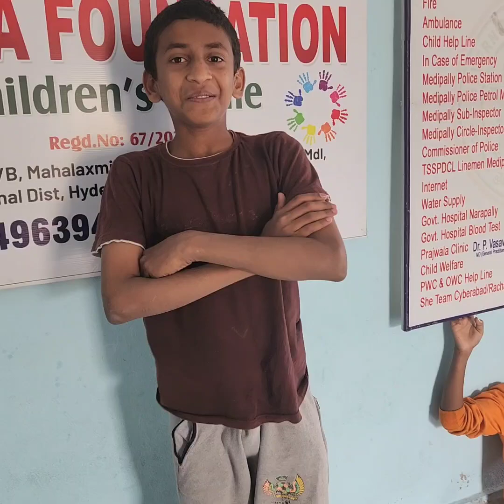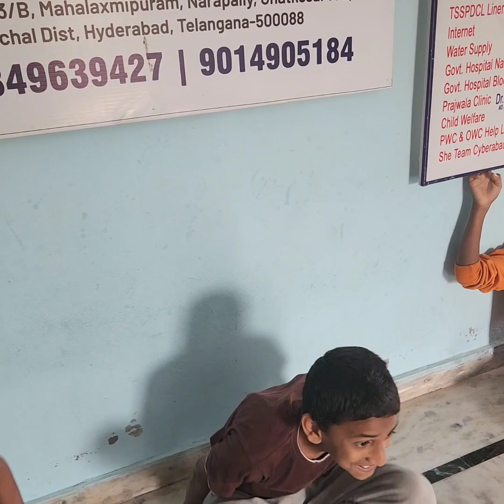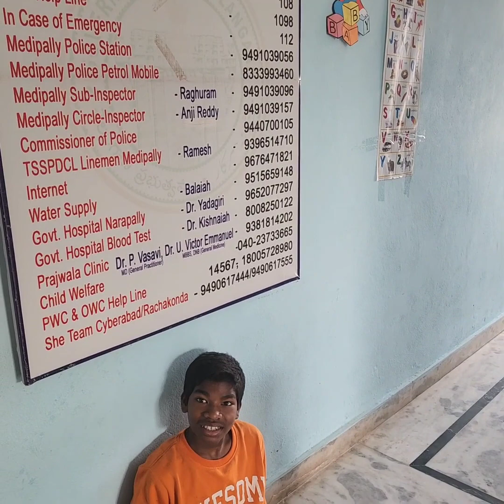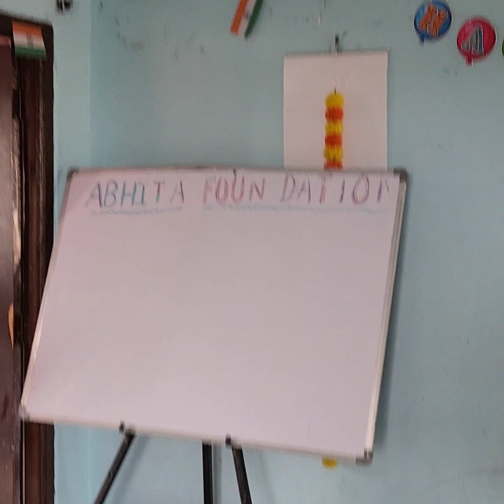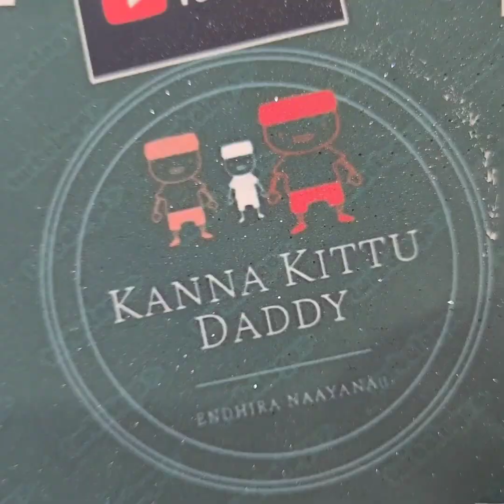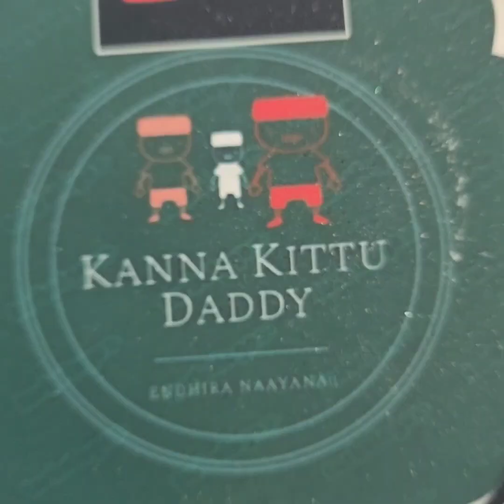యూట్యూబ్ లో మా మొదటి సంపాదన ఎంత అంటే ఇంకా మేము ఏం చేసాం అంటే !! youtube income